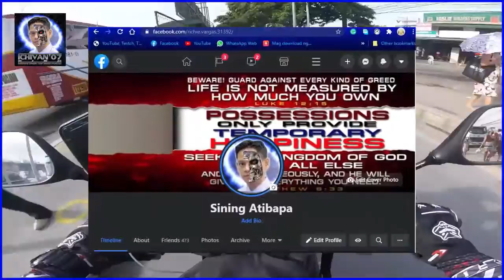Delivery Rider Vlog#1 Proj.3 QC & Tondo Manila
Online Business namin na Leche Flan, personal kong deni deliver..

To all our customers...
When you support a small business, you're supporting a dream.
A Big Thanks to all of you...

Also Pls like our FB page "the sweet dreams"